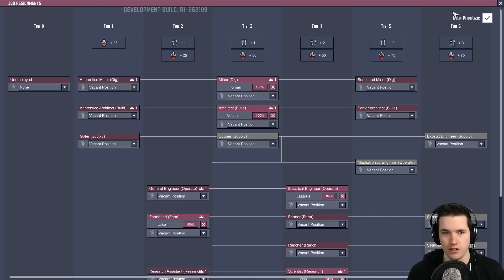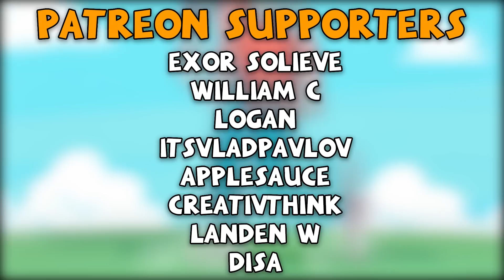RECOVING IMMUNITY! - Oxygen Not Included Gameplay - Ranching Upgrade Part 7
Welcome back to Oxygen Not Included! Oxygen Not Included is a space-colony simulation game. Deep inside an alien space rock your industrious crew will need to master science, overcome strange new lifeforms, and harness incredible space tech to survive, and possibly, thrive.